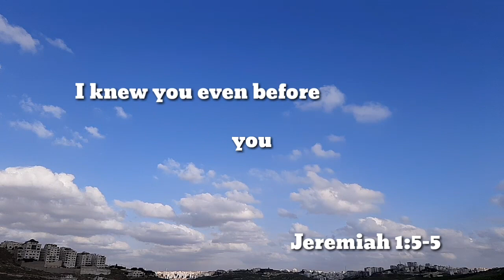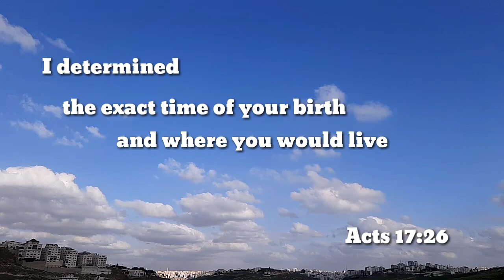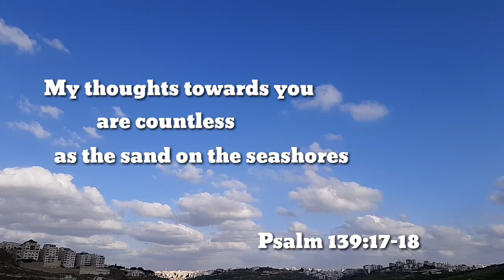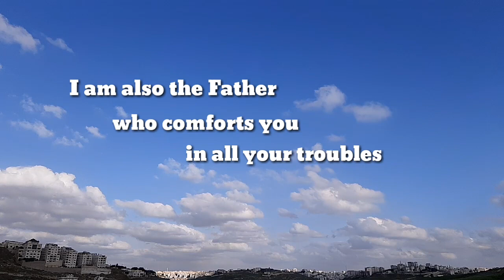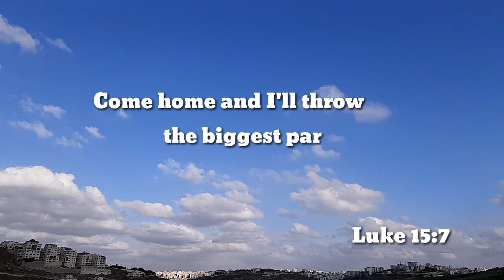A VERY INSPIRING MESSAGE FROM GOD TO YOU💜